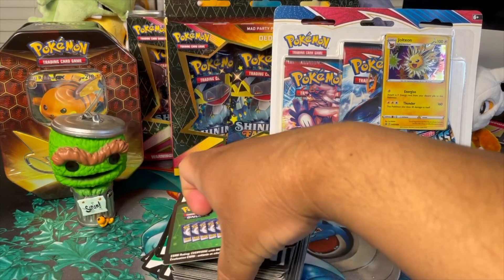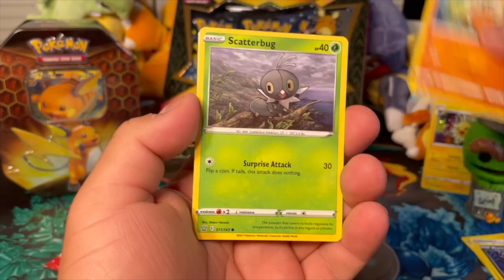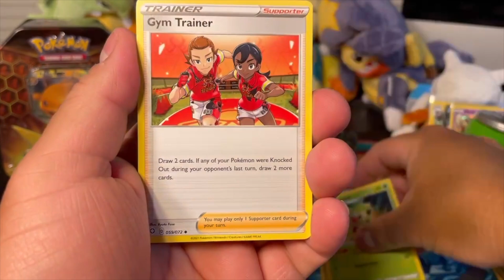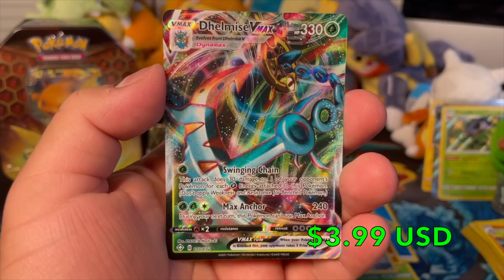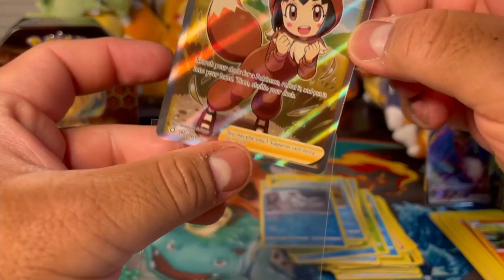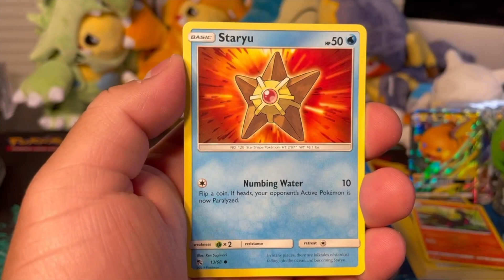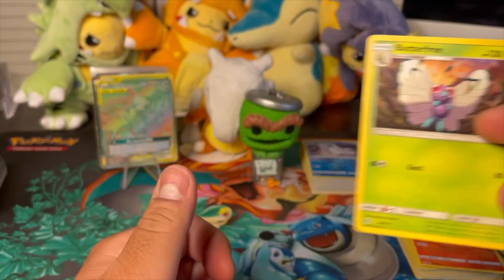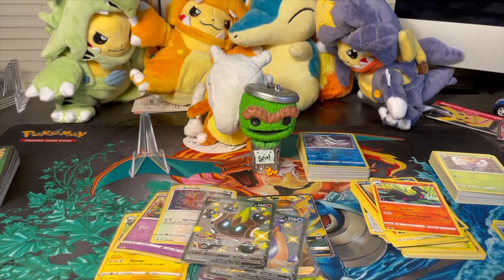CELEBRATING 100 SUBSCRIBERS!! GIVEAWAY CONTEST!!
I apologize for being away for so long! Don't worry, I am back and we are going to be opening more Pokemon!!!

This is a special video because we now have 100 Grouchers!! In this video, I will be doing a Code Card giveaway!! Watch the video for how to enter and when I will choose a winner!  Good luck Grouchers!! Thank you all for supporting me!!

Contest Rules:
2. Like this video
3. Comment who is your favorite starter on this video.